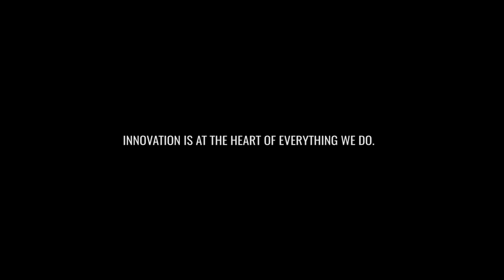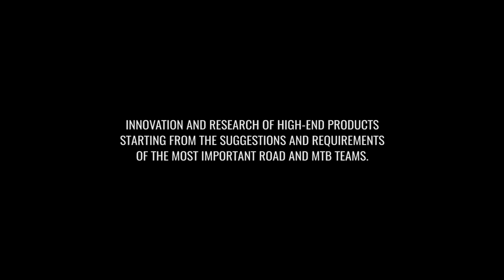FSA CORPORATE PROFILE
Full Speed Ahead is a world class bicycle components manufacturer, for road bikes, mountain bikes and triathlon.